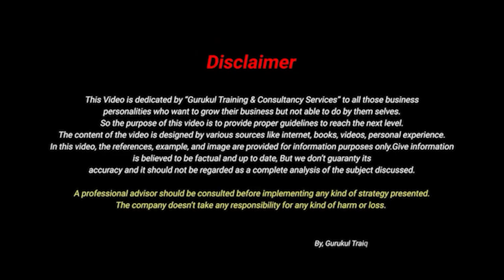SUCCESS STORY OF NITMAN GOLD | Case Study, SWAT Analysis| Business Model & History| Hindi | Rajkot